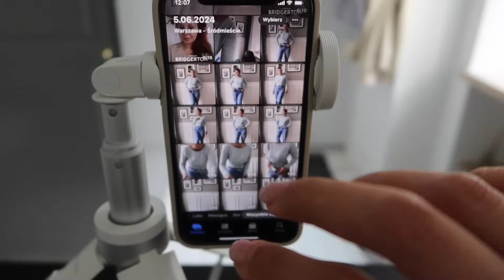Przygotowania do wielkiego wydarzenia !😍 Vlog z Warszawy